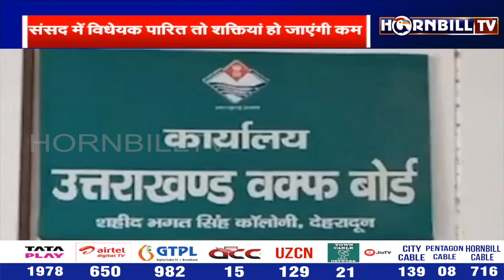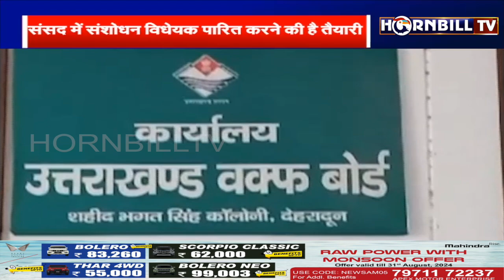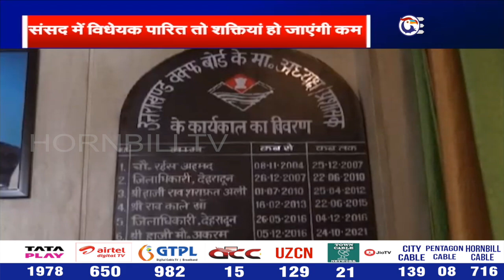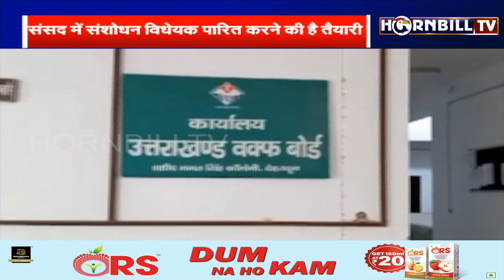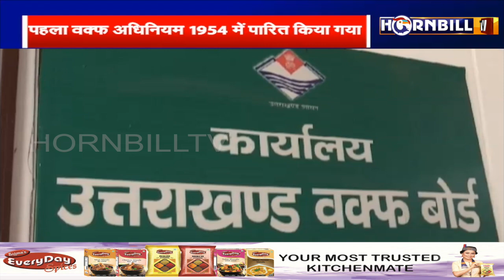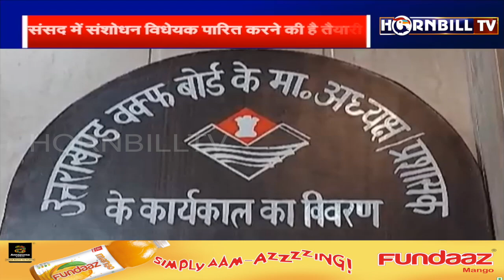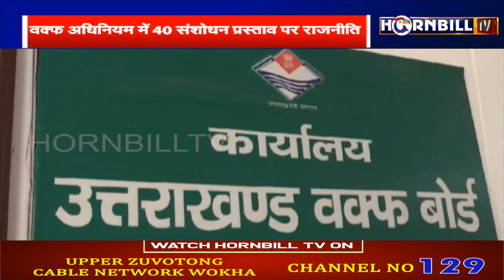हॉर्नबिलटीवी उत्तराखंड हिंदी बुलेटिन